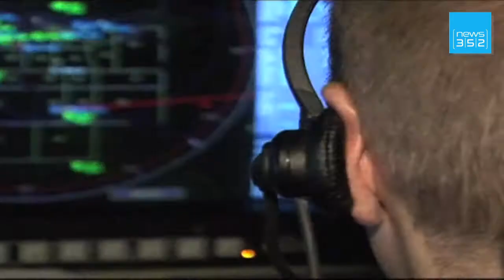Britain, France embark on new defence partnership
NITED KINGDOM, London : Britain and France vowed to work hand-in-glove Tuesday as their leaders signed a "historic" deal to create a joint force and share nuclear test facilities in an unprecedented era of defence cooperation. British Prime Minister David Cameron and French President Nicolas Sarkozy inked two treaties in London which they say will allow both nations to remain global players while cutting defence budgets following the financial crisis.